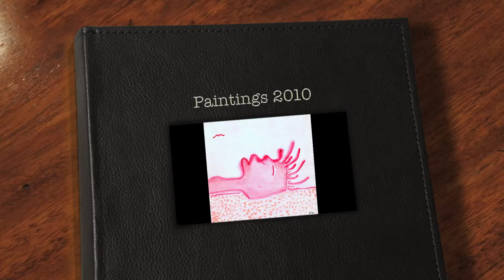Paintings 2010 By Eido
"Paintings 2010 By Eido",Eido,Art,Music,Modern art includes artistic works produced during the period extending roughly from the 1860s to the 1970s, and denotes the style and philosophy of the art produced during that era.[1] The term is usually associated with art in which the traditions of the past have been thrown aside in a spirit of experimentation.[2] Modern artists experimented with new ways of seeing and with fresh ideas about the nature of materials and functions of art. A tendency toward abstraction is characteristic of much modern art. More recent artistic production is often called Contemporary art or Postmodern art.
Modern art begins with the heritage of painters like Vincent van Gogh, Paul Cézanne, Paul Gauguin, Georges Seurat and Henri de Toulouse Lautrec all of whom were essential for the development of modern art. At the beginning of the 20th century Henri Matisse and several other young artists including the pre-cubist Georges Braque, André Derain, Raoul Dufy and Maurice de Vlaminck revolutionized the Paris art world with "wild", multi-colored, expressive landscapes and figure paintings that the critics called Fauvism. Henri Matisse's two versions of The Dance signified a key point in his career and in the development of modern painting.[3] It reflected Matisse's incipient fascination with primitive art: the intense warm color of the figures against the cool blue-green background and the rhythmical succession of the dancing nudes convey the feelings of emotional liberation and hedonism.
Initially influenced by Toulouse Lautrec, Gauguin and other late 19th century innovators Pablo Picasso made his first cubist paintings based on Cézanne's idea that all depiction of nature can be reduced to three solids: cube, sphere and cone. With the painting Les Demoiselles d'Avignon (1907), Picasso dramatically created a new and radical picture depicting a raw and primitive brothel scene with five prostitutes, violently painted women, reminiscent of African tribal masks and his own new Cubist inventions. Analytic cubism was jointly developed by Pablo Picasso and Georges Braque, exemplified by Violin and Candlestick, Paris, from about 1908 through 1912. Analytic cubism, the first clear manifestation of cubism, was followed by Synthetic cubism, practised by Braque, Picasso, Fernand Léger, Juan Gris, Albert Gleizes, Marcel Duchamp and several other artists into the 1920s. Synthetic cubism is characterized by the introduction of different textures, surfaces, collage elements, papier collé and a large variety of merged subject matter.[citation needed]
The notion of modern art is closely related to Modernism.[4]